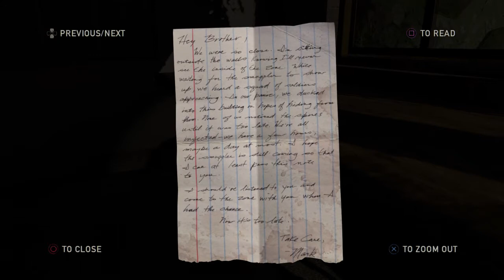The Last of Us - Part 3 (Escaping The Militarised Zone and Seeing the Infected for the First Time)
Part 3 of my Last of Us play through.